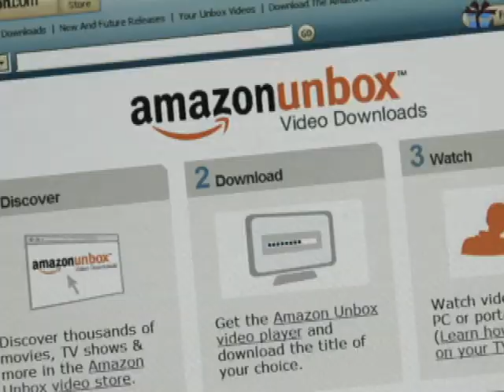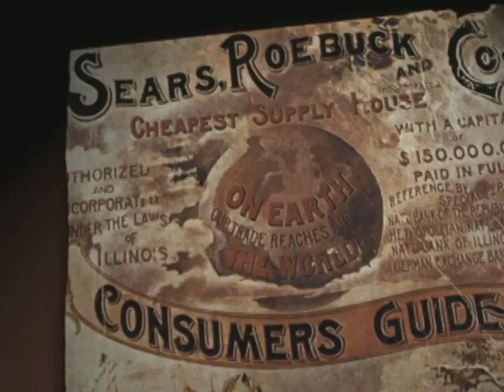Consumer Culture in the Late 19th Century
In the late 19th century, the construction of giant retail stores and the creation of mail-order catalogues brought about a new era of mass consumption in the United States.